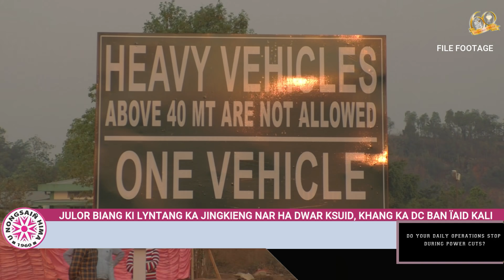JULOR BIANG KI LYNTANG KA JINGKIENG NAR HA DWAR KSUID, KHANG KA DC BAN ÏAID KALI